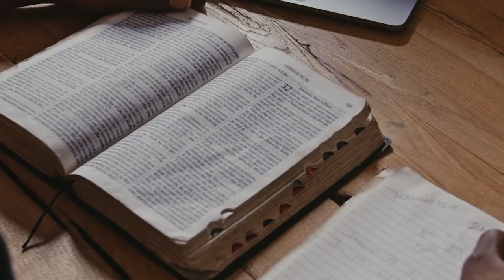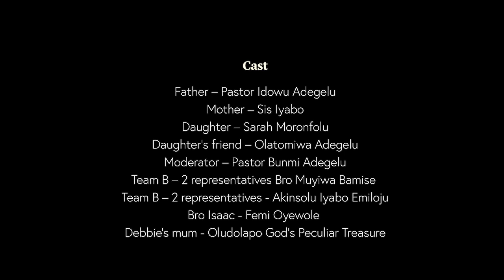Who wants to be a success?